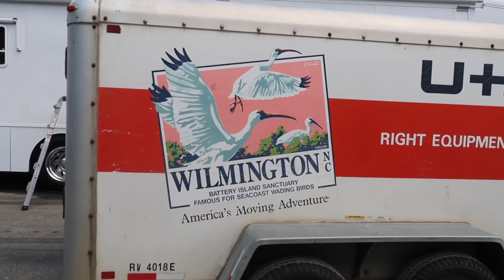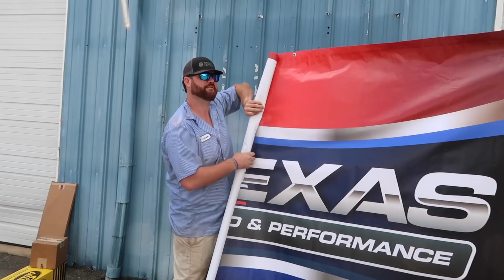I bought a $10,000 carbon fiber body for the SALTY CHICKEN!!!